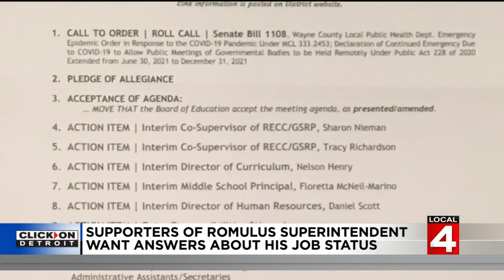Supporters of Romulus superintendent want answers about his job status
Those who support the superintendent of Romulus schools want answers about his job status.